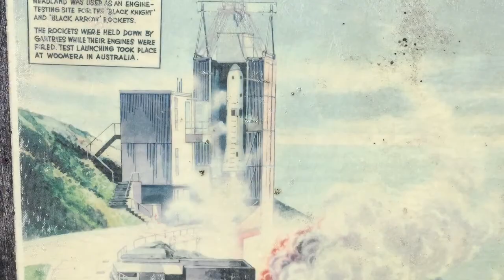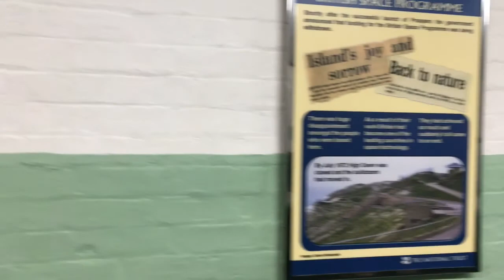Needles Breezer and Compton Bay